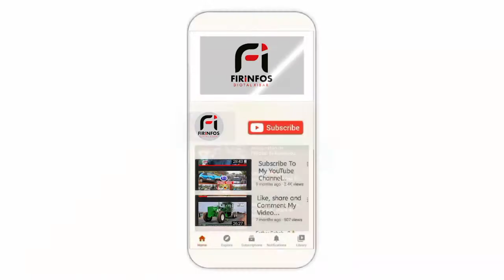Comité de Gestion et de la Défense des intérêts du sport et de la culture de Kaolack CG DISCK